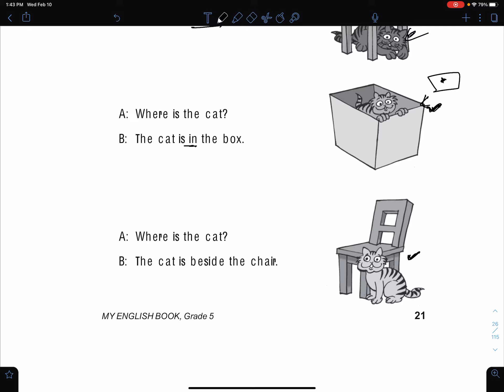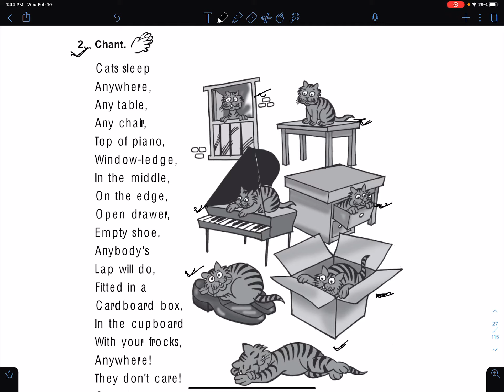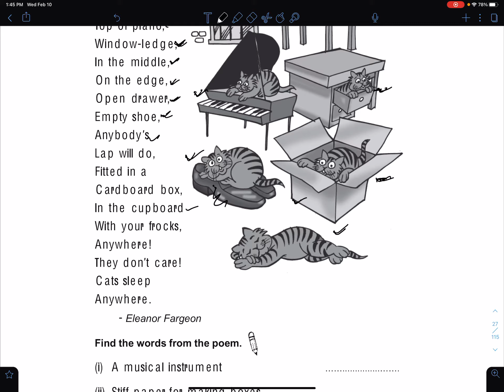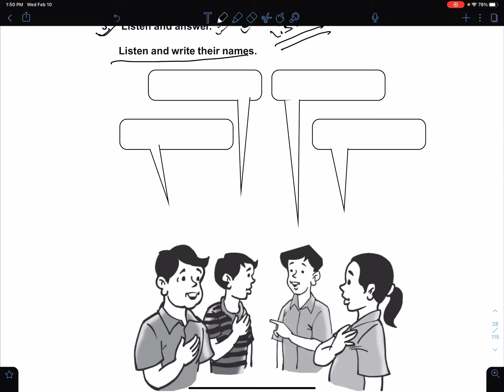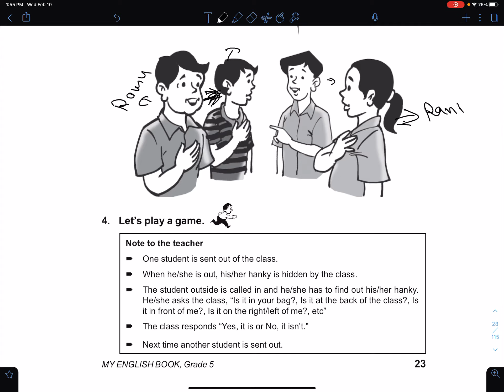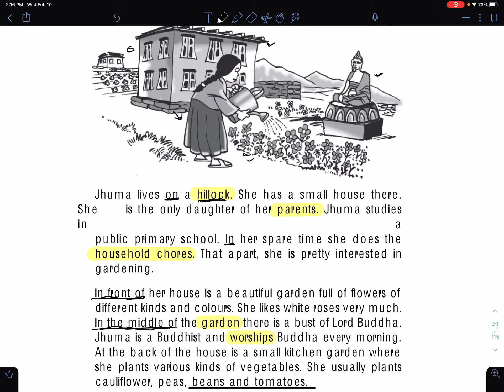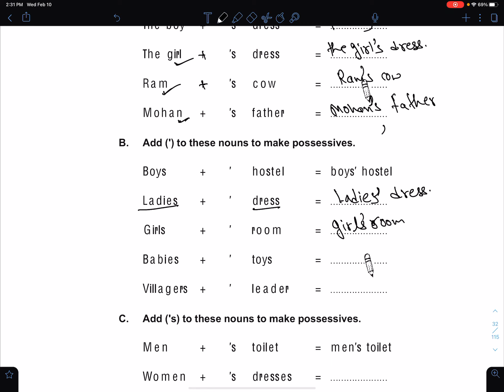English | Class 5 | Unit :- 3 | Describing Locations | Listening part